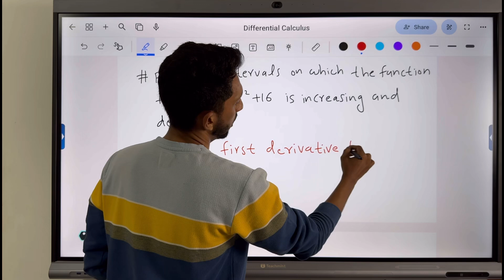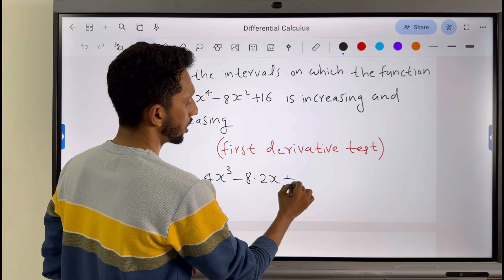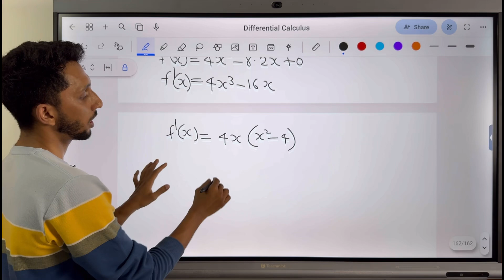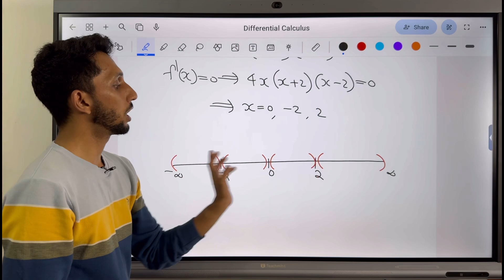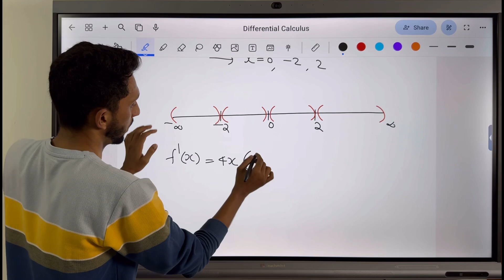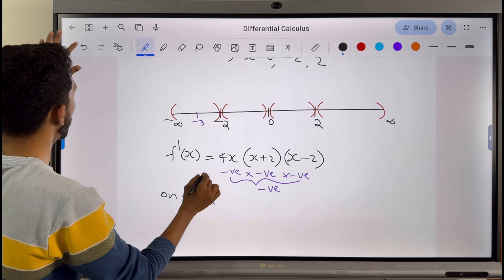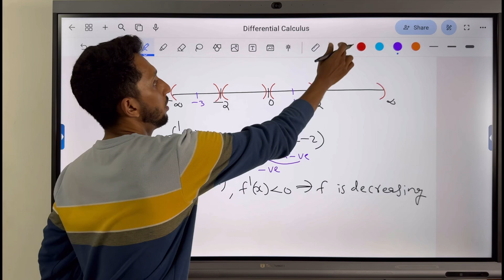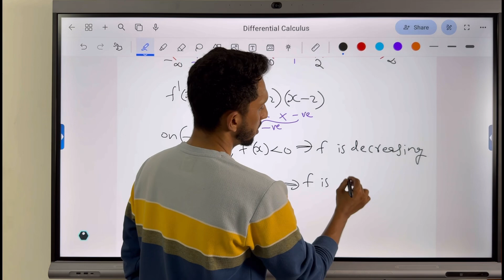Differential Calculus Exercise | Increasing & Decreasing Function | FYUGP BSc Maths | 4 Year Degree